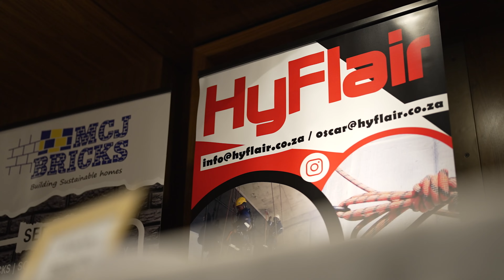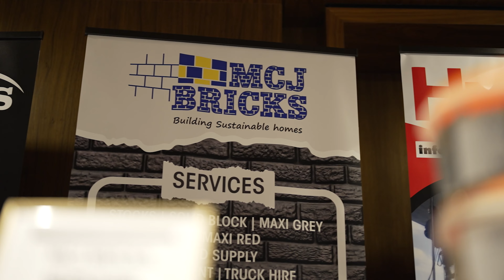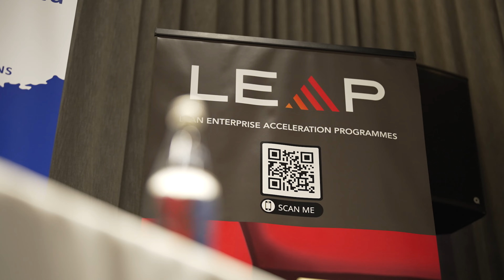Speed Networking 2023